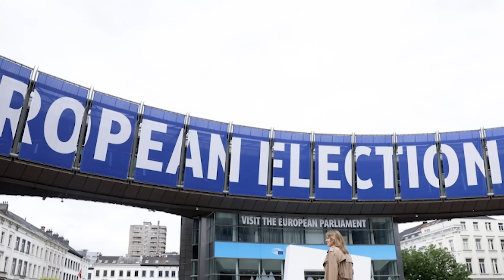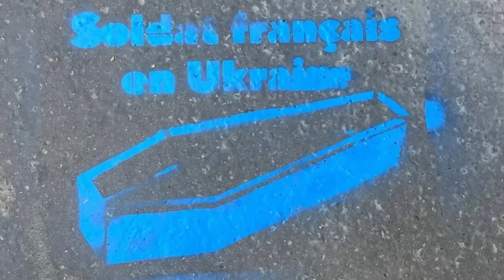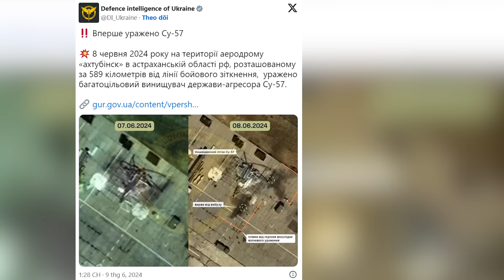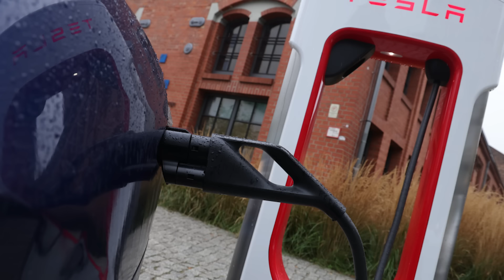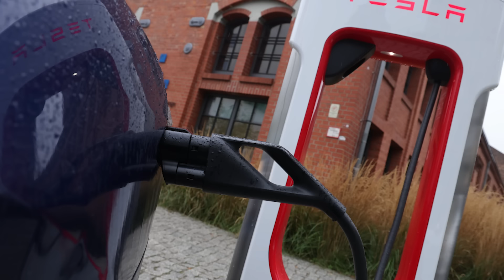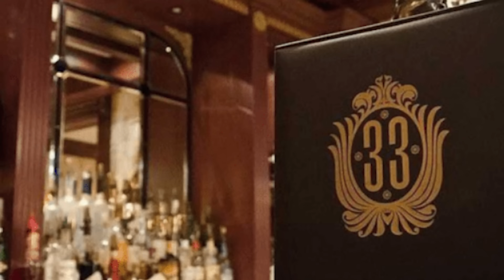Thời Sự Buổi Sáng | 10/06/2024 | FULL 🔴